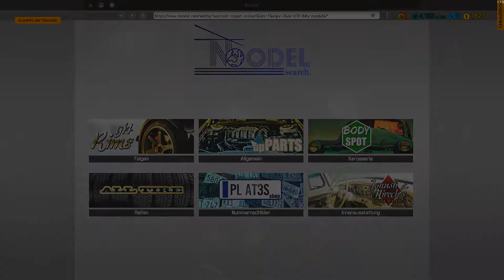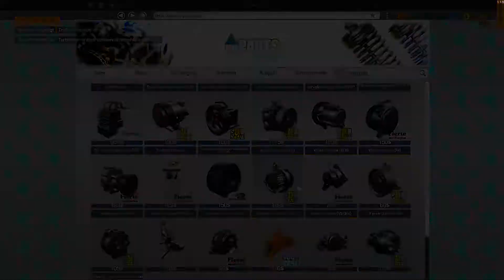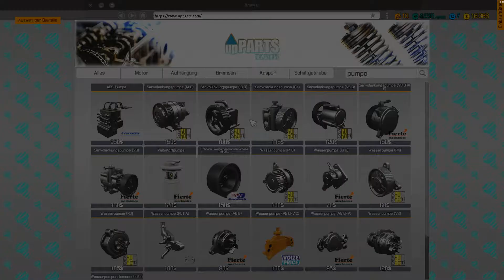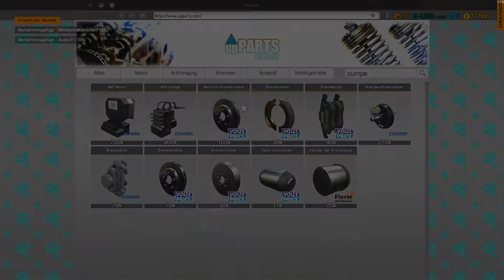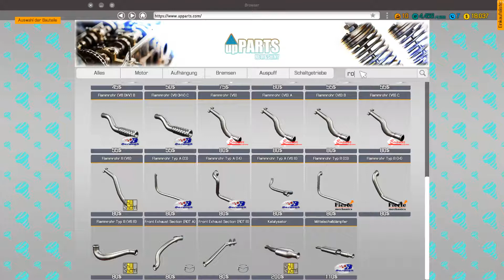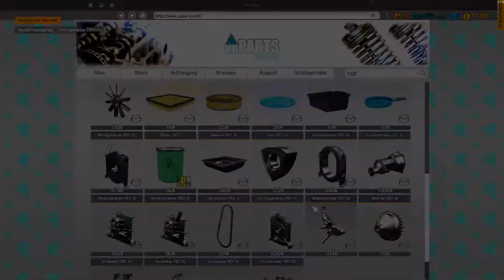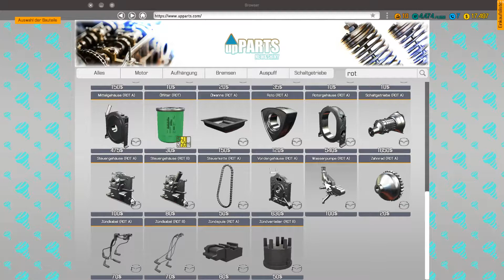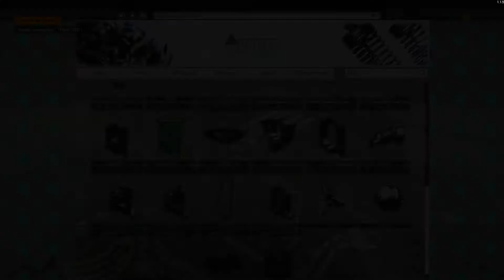[PC]_CMS_2018_►_Was für ein Motor_◄ # 11 [Gameplay_Deutsch]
7 Days to Die bei Steam

Genre: Rennspiele, Simulation

Entwickler: Red Dot Games

Publisher: PlayWay S.A.

Kommentiert von: BlooddragonLP